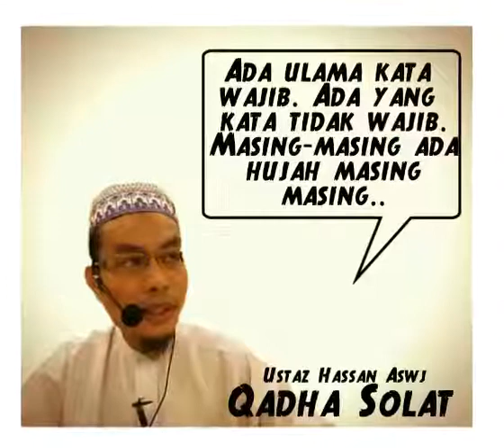Ustaz Hassan SB; Qadha Solat